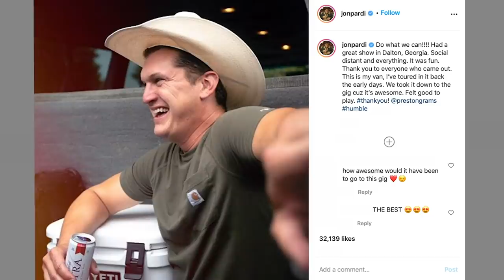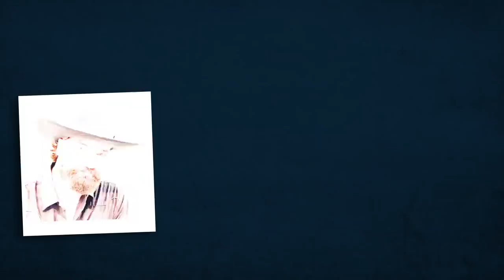Jon Takes Us On the Road! | “Pardi Time” w/ Jon Pardi 🎉 Ep. 3 | CMT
We’re back with more PardiTime! 🎉 Jon Pardi takes us on the road for his first socially-distanced show. 🚌 Jeremiah reveals his dating app makeover. 🤵 And "Gentleman Jon" is back with advice to cure a heartache. 💔